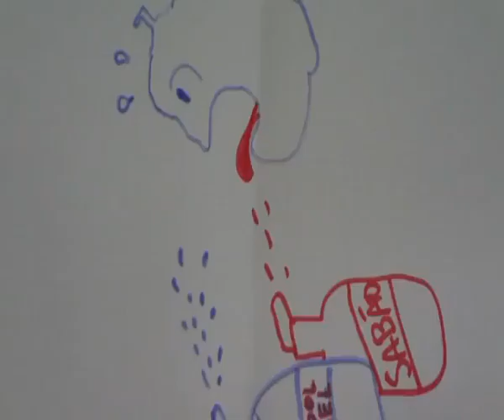CORONA (Letra e música: Irmã Mariane Regina / Irmã Teresa de Jesus) (Mosteiro Santa Teresa - SP)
Monjas carmelitas trazendo um pouco de leveza e alegria, nos ensinando a encarar com bom humor os desafios que a vida nos trás, em meio a tanta tempestade, um pouco descontração e incentivo.
Irmãs Carmelitas descalças (em  clausura) evangelizando através da música.
Dia e noite vivendo e aprendendo mais de Jesus, rezando e orando pelo Igreja e pelo mundo.